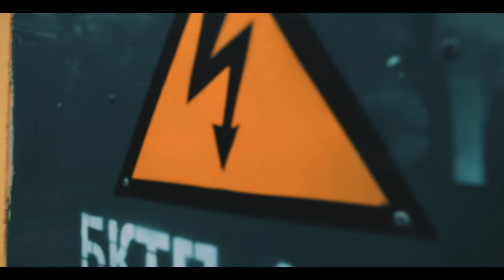Валит ли Тибурон в жизни, так как валил в игре NFS.? (Hyundai tiburon)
Валит ли Тибурон в жизни, так как валил в игре NFS.? (Hyundai tiburon, coupe, tuscani)